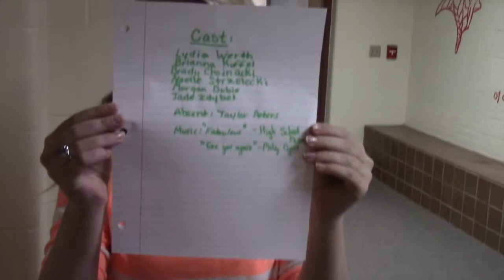One Take Wonder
(No editing video)
Music featured:
"Fabulous" by High School Musical
"See You Again" by Miley Cyrus

All music in this video is copyrighted